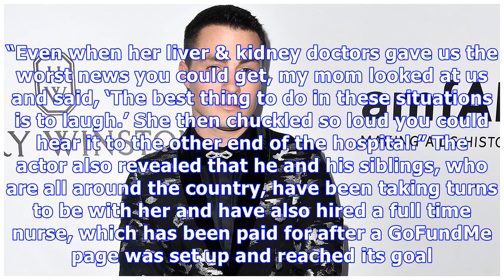Colton Haynes Reveals His Mom Will Die Without A New Liver: Read Heartbreaking Message